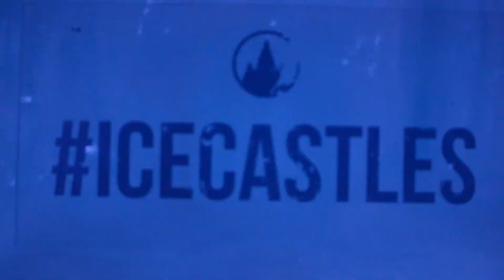Ice Castle // Lincoln, New Hampshire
Got to Walk the Beautiful Ice Castles with two Beautiful Girls.

Filmed: Nikon D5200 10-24mm & 18-140 lens and Gopro Hero 4Black
Editor: Final Cut Pro, and Adobe After Affects